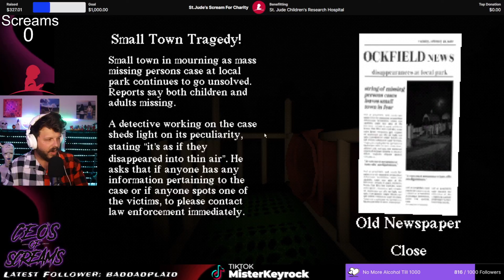DO NOT Go Down This Slide....